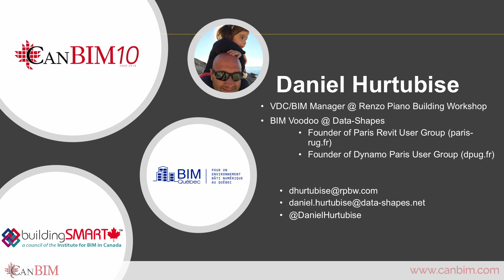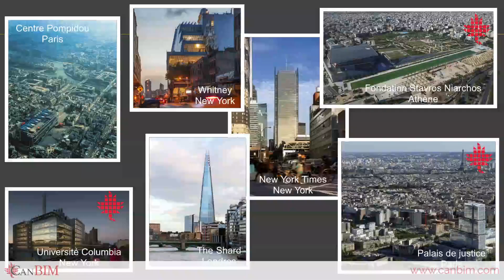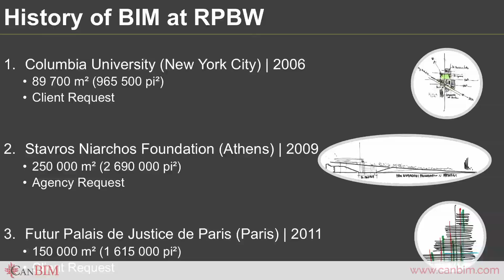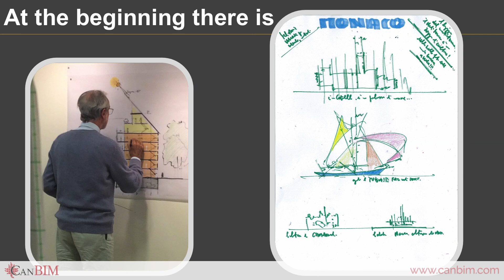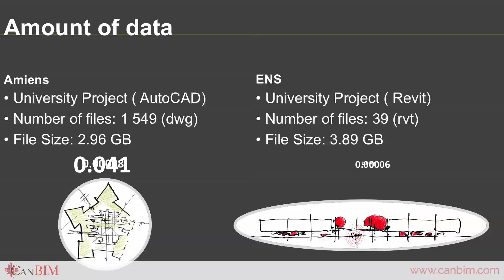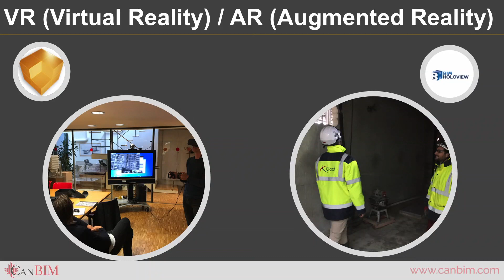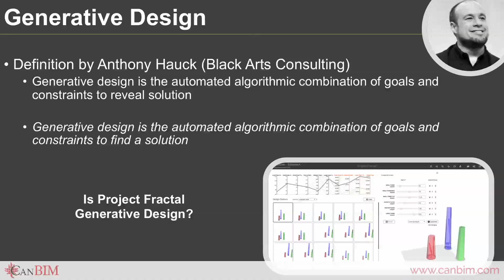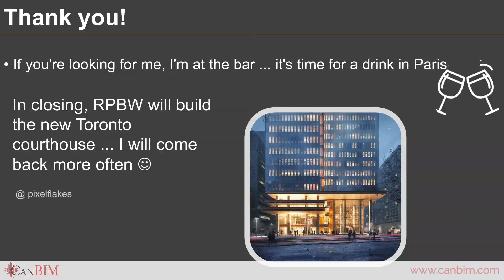For The Fun Of BIM: Creating a Culture of Innovation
Conversations around BIM often focus on the technical issues of its deployment, which hinders BIM’s adoption in the Canadian market. Even though an ever increasing number of companies across Canada are embracing BIM and are putting it to use in a wide variety of ways, BIM is still seen as a marginal innovation.  How do we move the conversation forward? More importantly, how do we provide a compelling case to fully integrate BIM into our day-to-day practice? The answer lies in how we frame and position BIM. This session will attempt to cast BIM in a different light: focusing on its playful and fun aspects, featuring the positive impact it has on the working atmosphere.